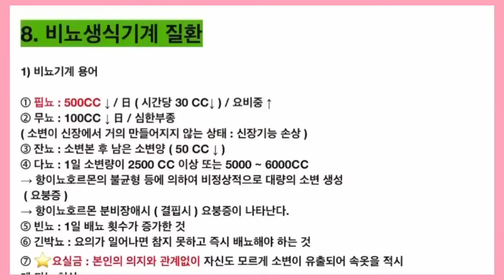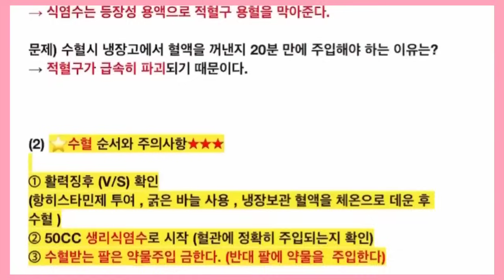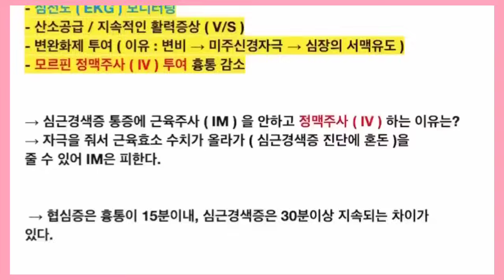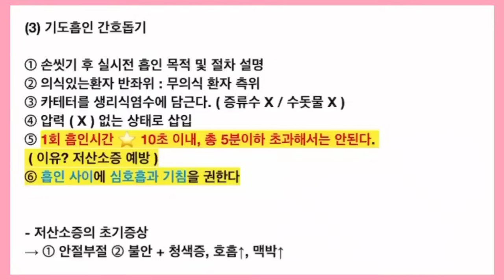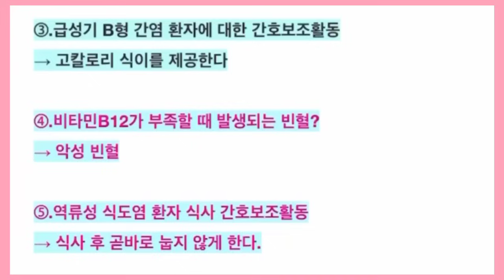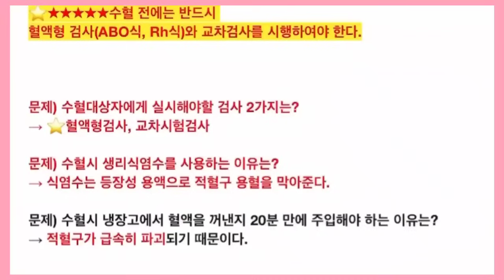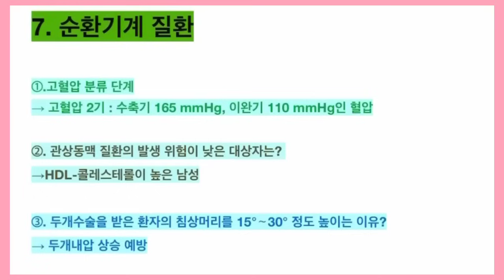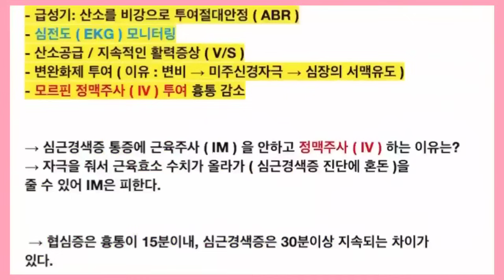54강)간호조무사 요점정리 ; 기초간호학; 성인간호;간호조무사 기출키워드 ;간호조무사 강의